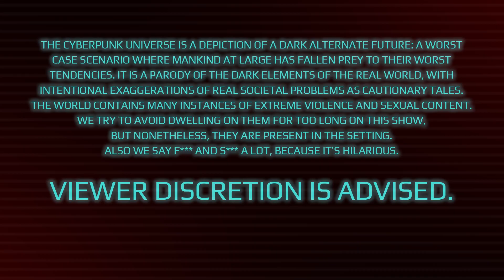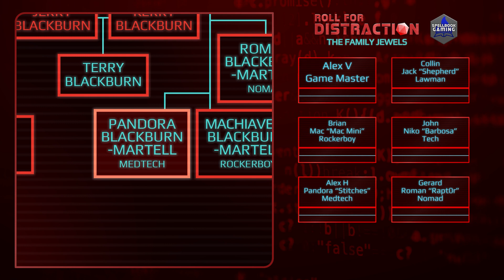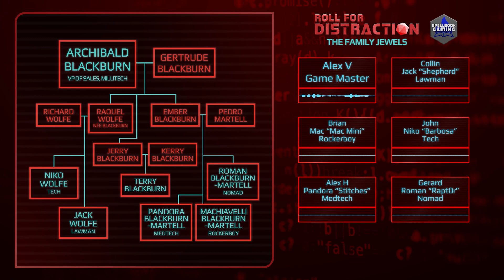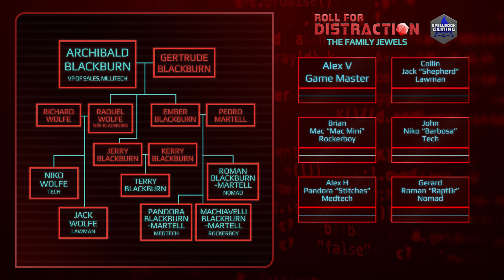Part 2: Dirty Little Secret | Cyberpunk RED Actual Play: The Family Jewels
On this episode we go to the Afterlife bar, meet a Night City legend and a popstar, and prepare to take on our first big mercenary gig...

You can also listen to the show on Spotify, PodBean, Apple Podcasts, and Google Podcasts!

Music Credits
Trap Powerful Intro 21 by TaigaSoundProd